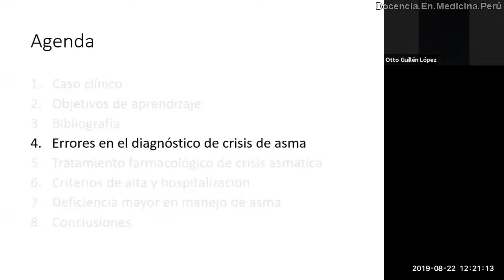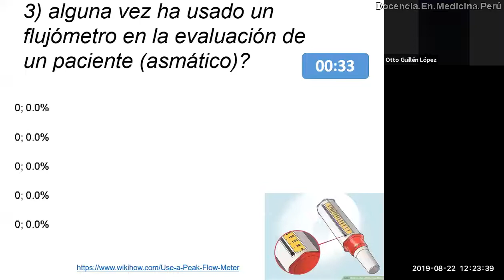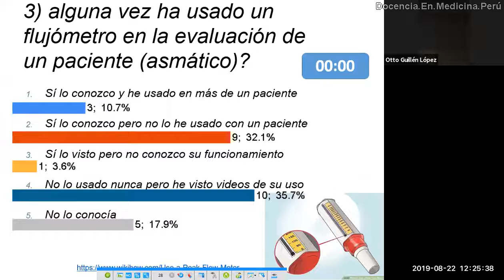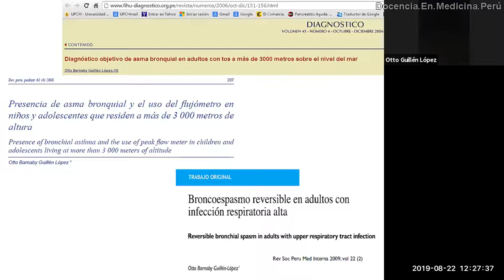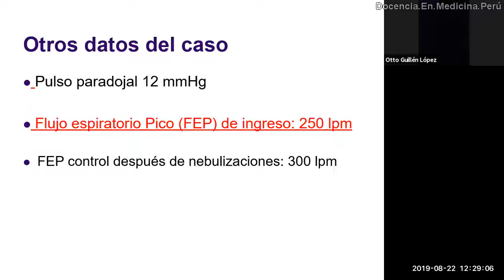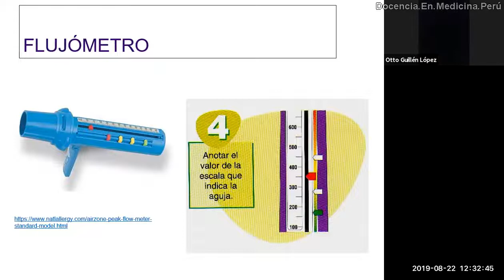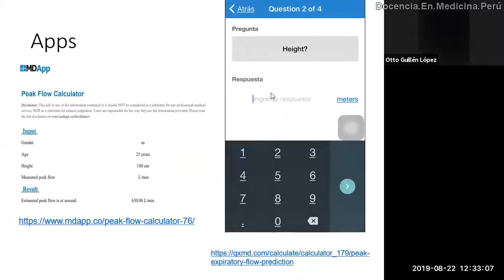Severidad de crisis asmática: ¿se establece solo con la clínica?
a bronquial en adultos con tos a más de 3000 metros sobre el nivel del mar

Presencia de asma bronquial y el uso del flujómetro en niños y adolescentes que residen a más de 3 000 metros de altura